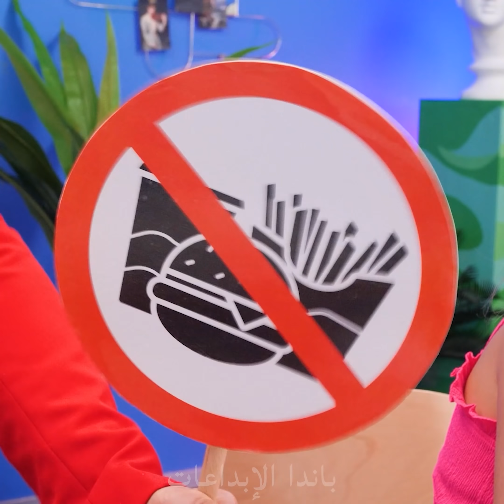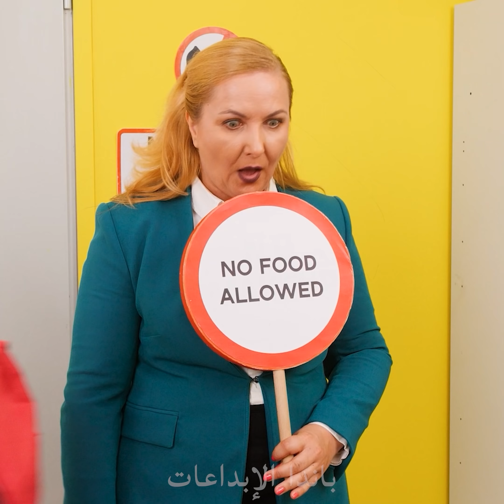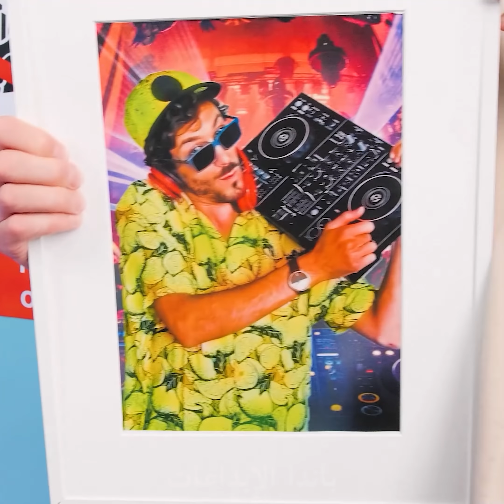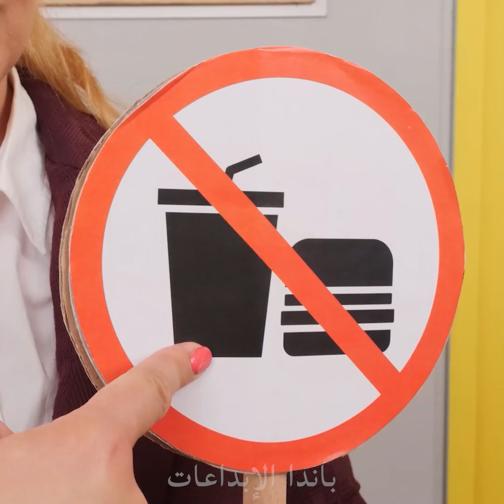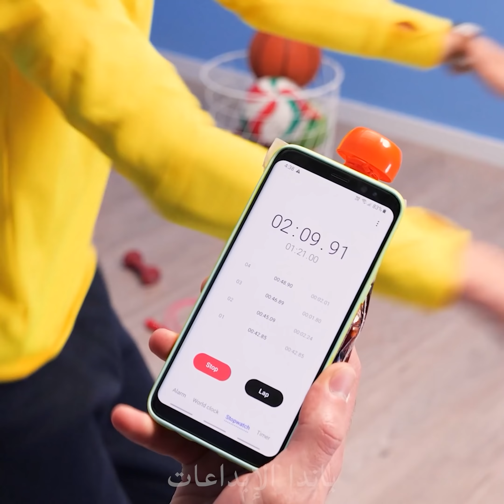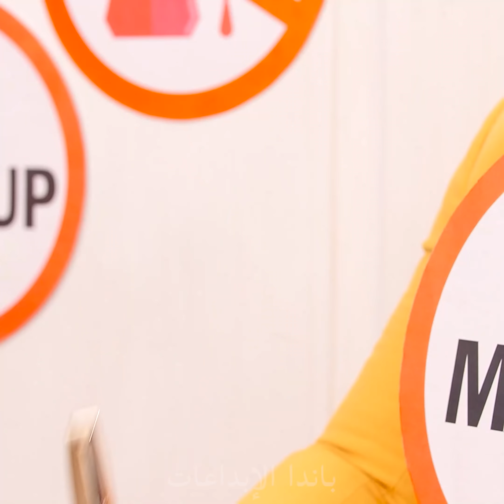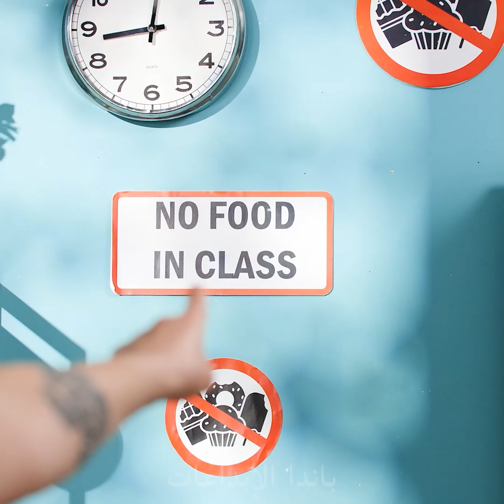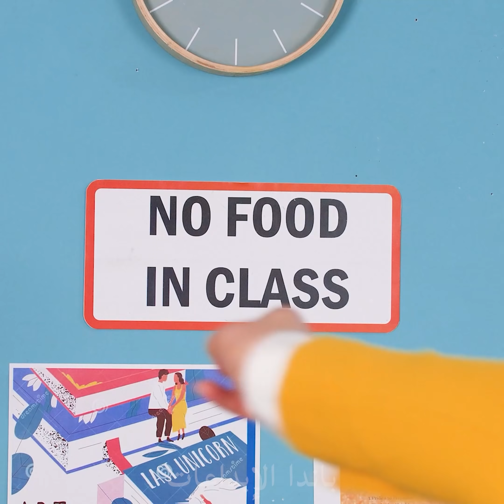كيف تأكل الطعام في المدرسة! أفكار التسلل المضحكة ونصائح صالحة للأكل من قبل باندا المبدعة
هل تعتقد أن العودة إلى الحياة المدرسية بعد العطلة الصيفية أمر ممل؟ ليس عندما تحاول إدخال وجبات خفيفة إلى الفصل وينتهي بك الأمر في مواقف مضحكة! طلابنا على استعداد لمشاركة أفضل أفكار التسلل عن الطعام معك! لذا ترقبوا المزيد من الحيل المدرسية واللحظات المحرجة بواسطة باندا المبدعة!

# تسلل الطعام # مضحك باندا الابداعات